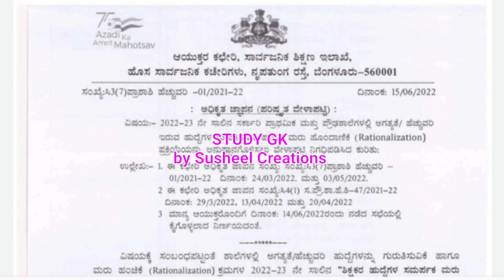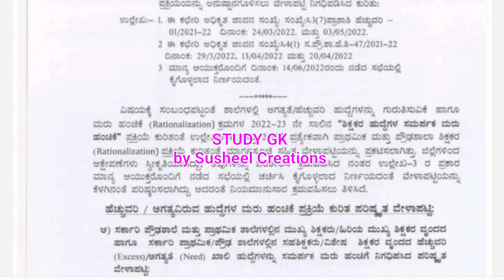Teachers Notification latest updates